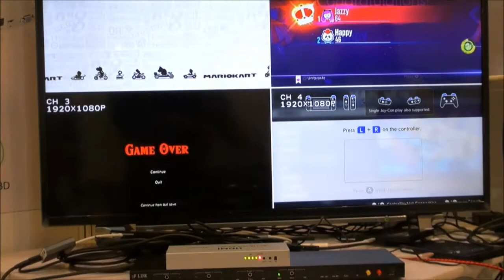iF Link Electronics Co.,Ltd